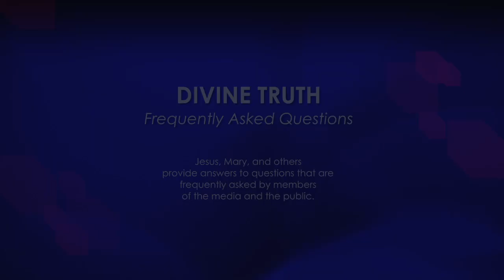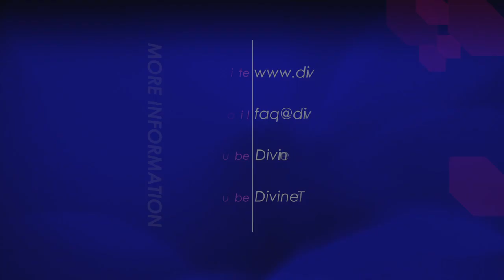Do you filter information given to members?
35. Many cults filter information to their members. How do you filter information given to your group?

20121113 Cults S01Q35